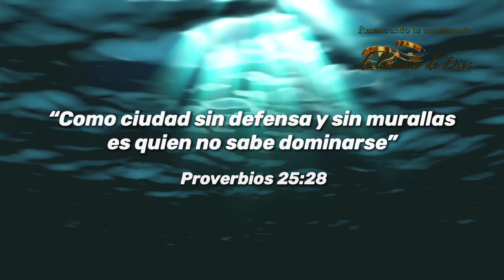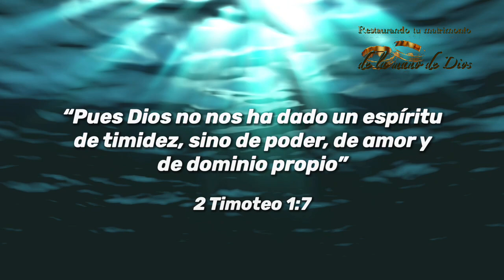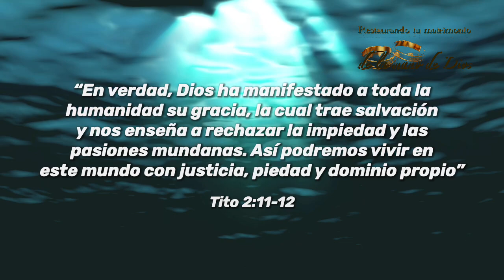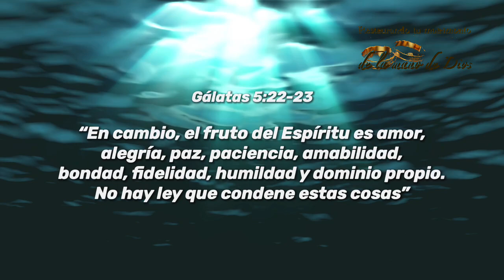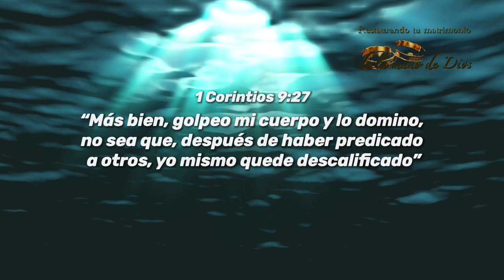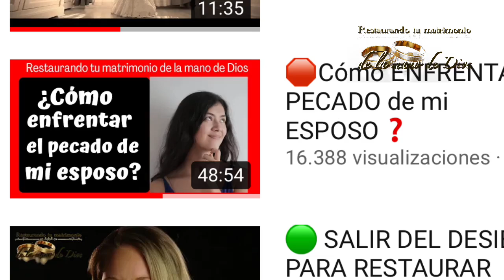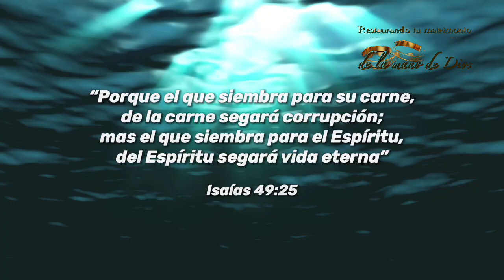💪🏻🛡DOMINATE Y VENCERÁS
Una mujer de Dios domina sus emociones para permitirle obrar a Él!